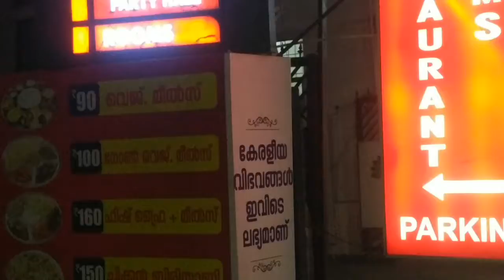🔴NaamTamizhar எங்குமே தமிழ் மொழி இல்லை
எங்குமே தமிழ் மொழி இல்லை என சீமான் ஆதங்கம்!